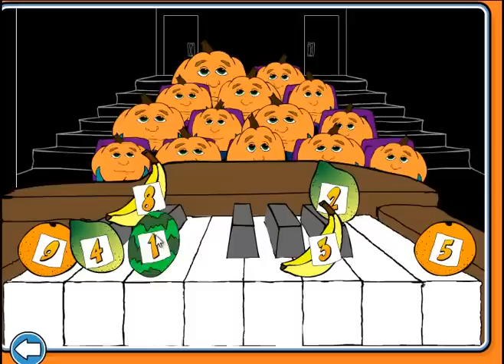Let's Play Pumpkin Land! Part 1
This is my first Let's Play! It's a pretty fun game, and the best feature is that you can even play it yourself!